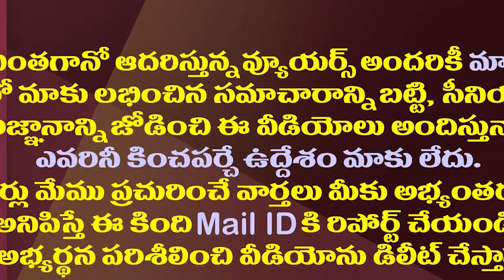వచ్చీరాగానే చెడ్డీగ్యాంగ్ కోసం రంగంలో దిగిన కాంతి రాణా టాటా| Vijayawada New CP Targeting Cheddi Gang